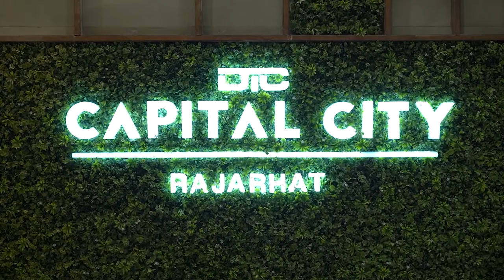DTC Capital City Rajarhat | One of the Largest Projects in Rajarhat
2/3/4 BHK Starting at 39 Lacs
- 3 Side Open Flats
- 90,000 sq.ft central green podium
- 70,000 sq.ft Clubhouse - largest in Rajarhat
- 5 mins from Rajarhat Chowmatha
Rera website – rera.wb.gov.in
Rera number - WBRERA/P/NOR/2023/000136